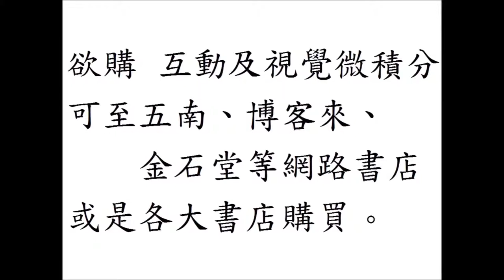互動及視覺微積分 Interactive and Visual Calculus：sinx在c=pi的泰勒展開式